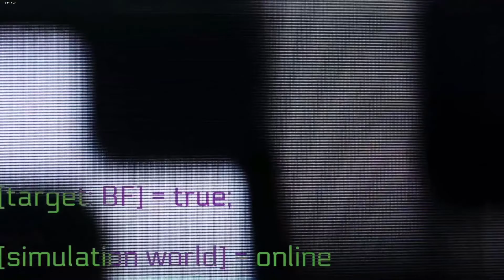Friday Night Funkin' Neo Mod v3.0 [HARD/NEO]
Новый FNF Neo v3.0 вышел уже давно, а снял я его только сейчас. Miss-ов будет много, все-же я не играл в FNF несколько месяцев.

Friday Night Funkin' Neo Mod v3.0 [HARD/NEO]   /   Egor Pomi

Тайм-коды
0:00 - 0:05 Дисклеймер
0:05 - 0:25 Начало
0:25 - 0:45 Диалог 1 (Тренировка)
0:45 - 2:13 Тренировка
2:13 - 2:21 Диалог 2 (Тренировка)
2:21 - 2:25 - Переход на 1 Неделю
2:25 - 2:43 - Диалог 1 (1 Неделя)
2:43 - 4:17 - 1 Песня 1 Неделя (Bopeebo)
4:17 -  4:29 - Диалог 2 (1 Неделя)
4:29 - 5:53 -  2 Песня 1 Неделя (Fresh)
5:53 - 6:16 - Диалог 3 (1 Неделя)
6:16 - 7:38 3 Песня 1 Неделя (Dad Battle)
7:38 - 8:15 Диалог 4 (1 Неделя)
8:15 - 8:25 Переход на 2 Неделю
8:25 - 9:17 Диалог 1 (2 Неделя)
9:17 - 11:06 1 Песня 2 Неделя (Spookeez)
11:06 - 11:17 Диалог 2 (2 Неделя)
11:17 - 13:25 2 Песня 2 Неделя (South)
13:25 - 14:19 Диалог 3 (2 Неделя)
14:19 - 15:55 3 Песня 2 Неделя (ILLUSION)
15:55 - 16:06 Диалог 4 (2 Неделя)
16:06 - 16:15 Переход на 3 Неделю
16:15 - 16:28 Диалог 1 (3 Неделя)
16:28 - 18:25 1 Песня 3 Неделя (Pico)
18:25 - 18:39 Диалог 2 (3 Неделя)
18:39 - 20:25 2 Песня 3 Неделя (Philly)
20:25 - 20:46 Диалог 3 (3 Неделя)
20:46 - 22:14 3 Песня 3 Неделя (Blammed)
22:14 - 23:04 Диалог 4 (3 Неделя)
23:04 - 23:16 Переход на 4 Неделю
23:16 - 23:43 Диалог 1 (4 Неделя)
23:43 - 25:34 1 Песня 4 Неделя (Satin-Panties)
25:34 - 25:43 Диалог 2 (4 Неделя)
25:43 - 27:20 2 Песня 4 Неделя (High)
27:20 - 27:29 - Диалог 3 (4 Неделя)
27:29 - 27:43 3 Песня 4 Неделя (Milf) [Отрывок]
27:43 - 29:38 Обращение
29:38 - 31:32 1 Песня 5 Неделя (Hallucination)
31:32 - 31:40 1? Диалог (5 Неделя)
31:40 - 33:30 Концовка Игры
33:30 Финал Видео